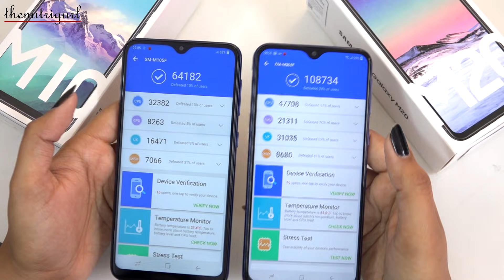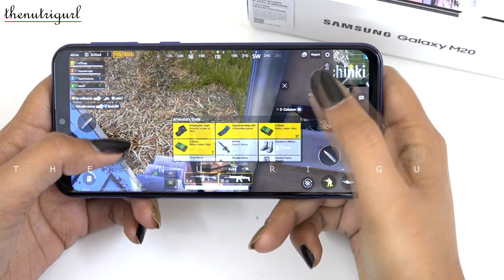SAMSUNG Galaxy M10 vs M20 - Complete Comparison